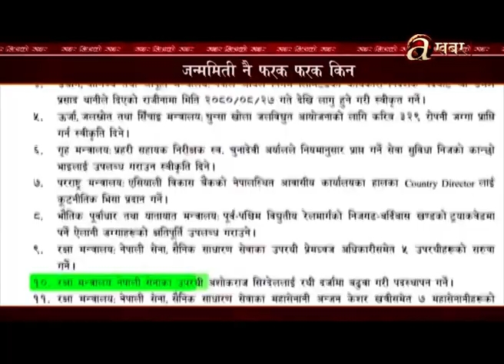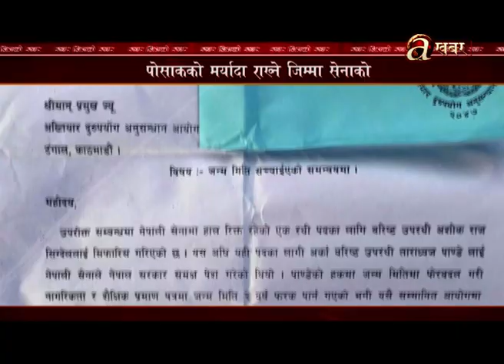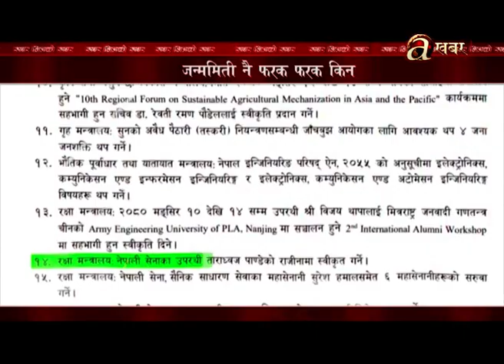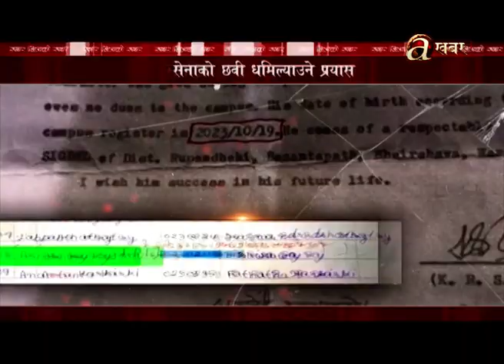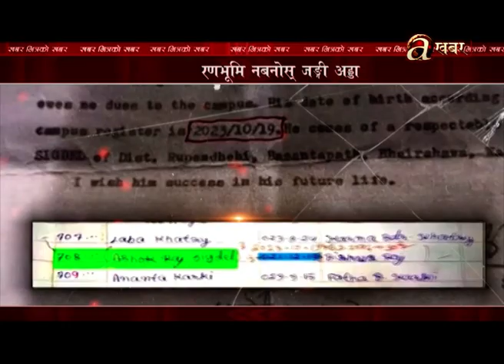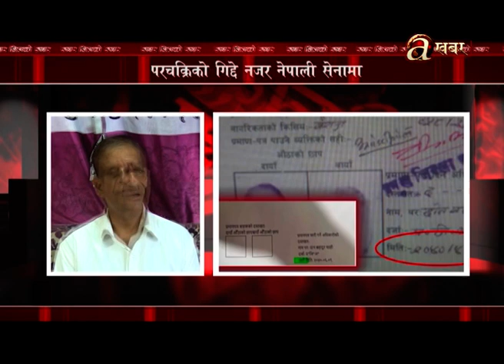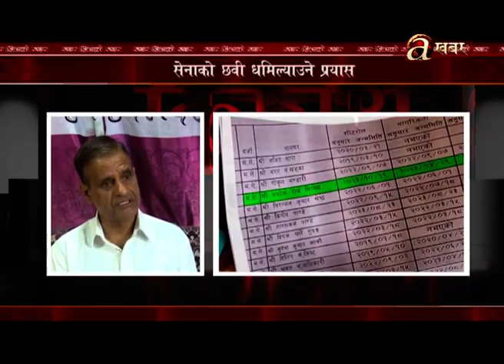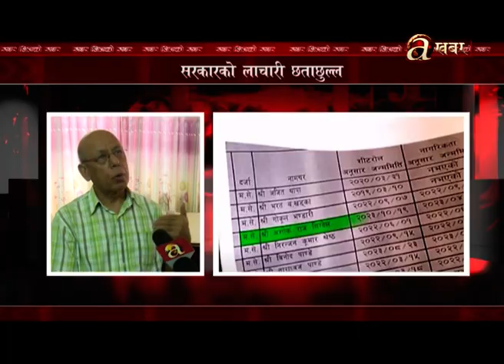नेपाली सेनाको संरचना भत्काउने षड्यन्त्र, किन लागे प्रधान सेनापति ?